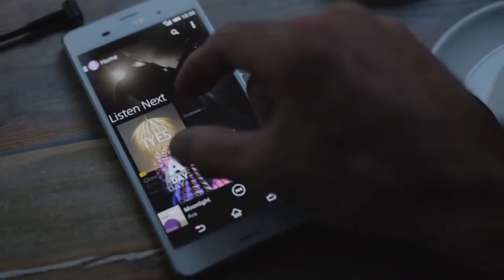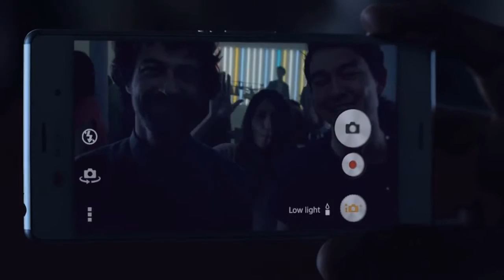Sony Xperia Z3 commercial